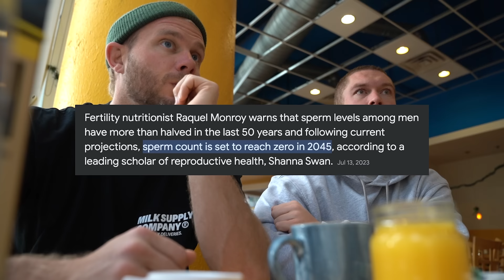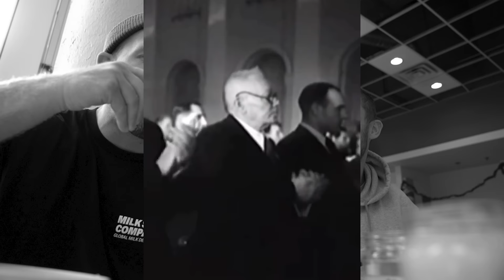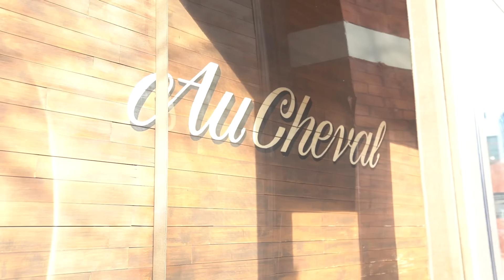On Tour: Chicago (and North Korea)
Why not brush up on some interesting facts about North Korea... inside our little vlog on Chicago. How did we end up talking about North Korea? Well find out by watching it.

BONSOIR

🏋🏼‍♀️ trial my online coaching program for 7 days free